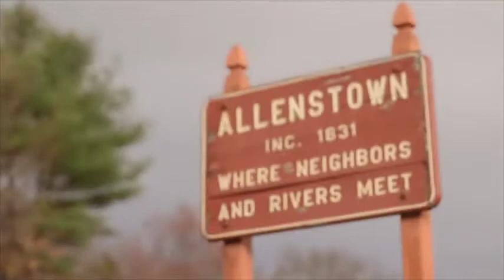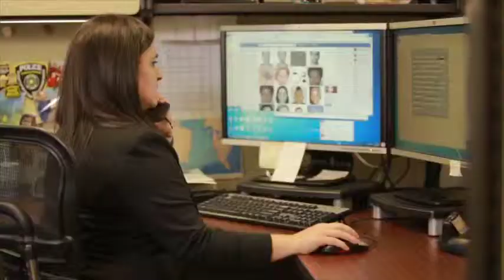KidMissing Special Mystery In NH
Mystery in NH Woman and 3 little girls found in barrels in 1985 and 2000 still UID